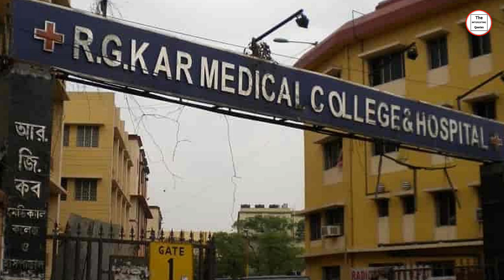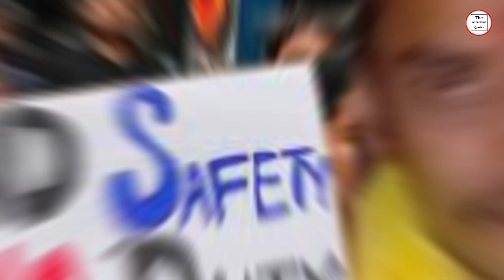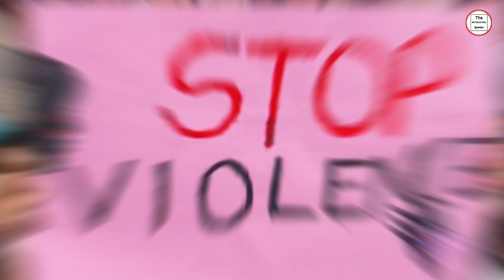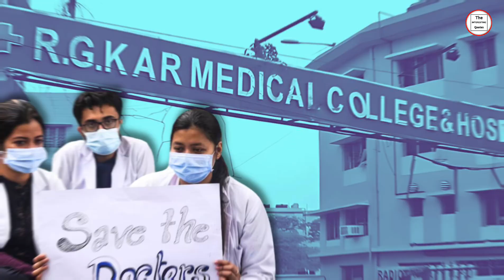Kolkata Doctor Case ! आखिर क्या क्या हुआ था उस रात हुआ खुलासा । Ankit awasthi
The Kolkata High Court has ordered a CBI inquiry into the lady doctor's case. When, how and what did the accused Sanjay Roy do that night? After 10 days, a lot has become clear.

Kolkata Rape Case CBI Raid LIVE Updates: Sandeep Ghosh के घर की CBI की रेड, बड़ा खुलासा ! | Breaking kolkata Doctor Case Doctor Case drisht
CBI asked so many questions to Sanjay and principal Sandip Ghosh!

Kolkata Case | ट्रेनी डाक्टर से उसरात हुई हैवानियत की पूरी कहानी, आरोपी बोला, कब, कैसे और क्या हुआ?

आरजी कर मेडिकल कालेज हॉस्पिटल कोलकाता की ट्रेनी लेडी डाक्टर को आखिरकार संजय रॉय ने क्यों मार डाला, पूरी कहानी। Kolkata Case | Why is India so UNSAFE For Women? | Dhruv Rathee

Kolkata Doctor Case : कोलकाता केस के आरोपी संजय रॉय की मां को सुनकर रह जाएंगे दंग !
Kolkata Murder Case : R G Hospital में तोड़फोड़ कर मिटा दिए सबूत ! | Dr. Subarno Goswami Sanjay Rao
Trainee Doctor Kolkata | ट्रेनी लेडी डाक्टर का कातिल निकला कोलकाता पुलिस का सिविक वालंटियर संजय राय ! Kolkata doctor R@PE case explained

Kolkata Doctor Case: Post Mortem Report में बड़ा खुलासा, वारदात से पहले आरोपी ने किया था ये काम। Ankit awasthi